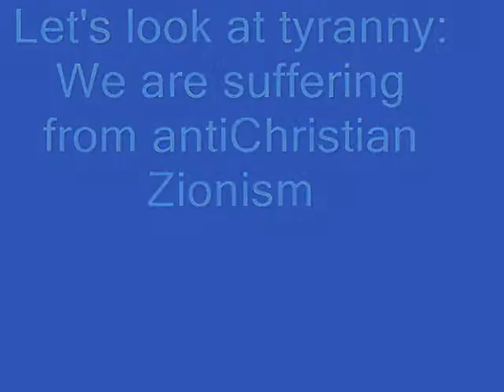Racial homogenity video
It disallows racial homogeneity and the prosperity of race and subrace. ... racial homogeneity but do not follow the Lord Jesus Christ.